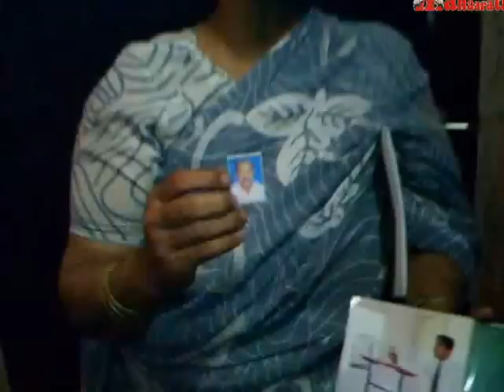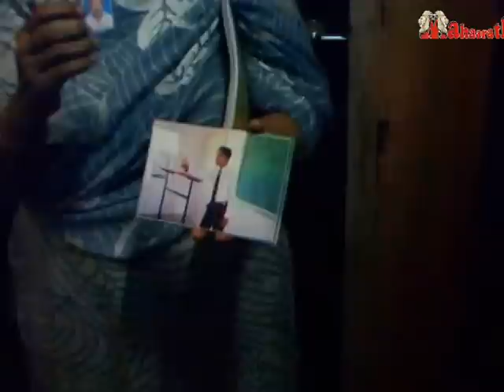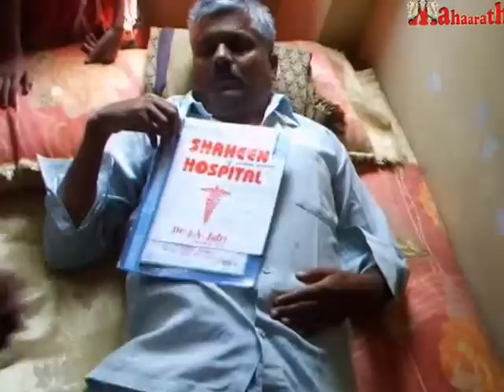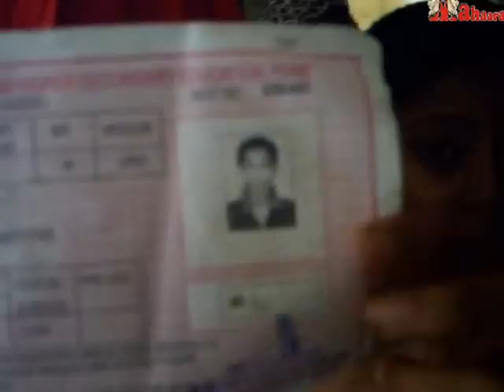MAHAARATHI : Combing Operation 2 In Mumbra.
Combing Operation 2 In Mumbra.
On 13 March 2014 At 01:30 AM In Rashid  Compound Mumbra...& Gheraw of Mumbra Police and ACP Amit Kaale By Leaders & Local People